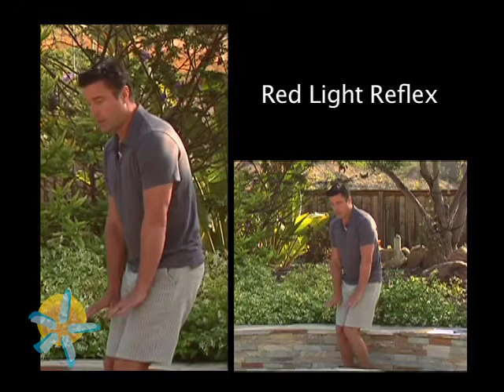"What is Somatics?" by James Knight, E-RYT and Certified Hanna Somatic Educator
Do you ever notice people's postures standing in a grocery line? Hunched over, sway backed, or leaning to one side. Most likely, their life patterns, movements and even occupations have imprinted on their bodies. Somatic Movement Flows are designed specifically to realign your body so you can gain freedom of movement once again.

For more information on James Knight's Gentle Somatic Yoga teacher trainings, workshops, classes, international yoga retreats, DVD's and Workbook of exercises, please visit his • For a FREE 30-minute Gentle Somatic Yoga® daily self-care home practice video

• For a current schedule of upcoming in-person and livestream Gentle Somatic Yoga® events

• Learn more about Gentle Somatic Yoga®, Somatic Wellness™, and James Knight